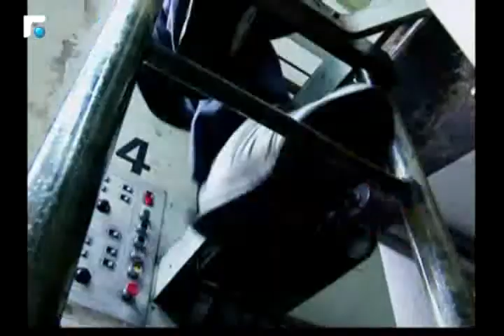د.سامي نادر: الانتخابات النيابية هي ركيزة النظام السياسي وتاجيلها سيشوه صورة لبنان 1/3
كلام بيروت مع د.سامي نادر